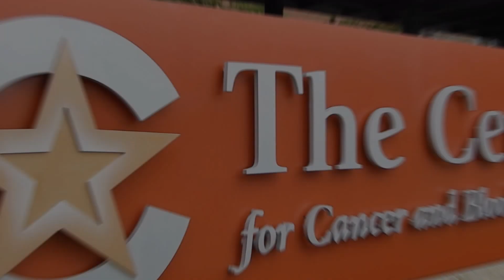Cancer Education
10 Things you need to know about cancer and The Center.